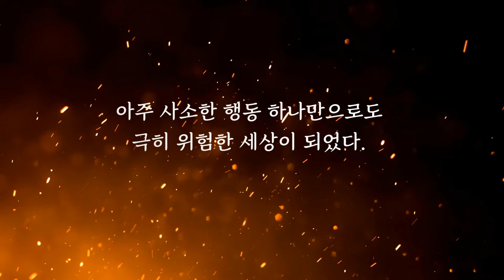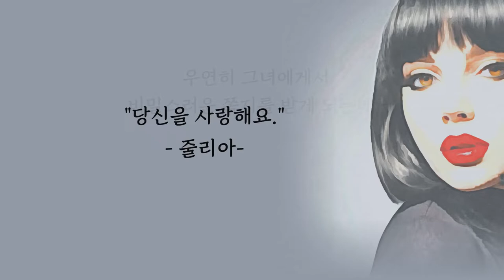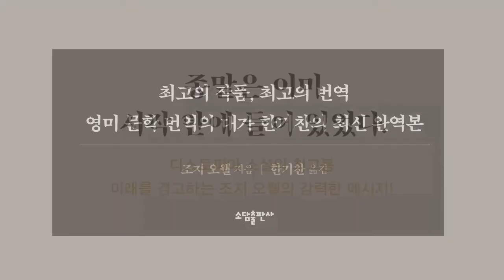조지 오웰의 디스토피아 소설 『1984』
종말은 이미 시작 안에 들어 있었다.
20세기의 중요한 문학 작품으로 자리매김한 『1984』

타임지 선정 ‘20세기 최고의 영미권 소설 TOP 100’
서울대학교 ‘6년 연속 지원자들이 가장 많이 읽은 도서 TOP 20’
BBC 선정 ‘죽기 전에 꼭 읽어야 할 도서 100’
모던 라이브러리 선정 ‘20세기 최고의 영문학 100’
아마존 선정 ‘살면서 꼭 읽어야 할 도서 TOP 100’
국립중앙도서관 사서추천도서
뉴스위크 선정 ‘TOP 100 Books’
르 몽드 선정 ‘세기의 도서 100’

인간의 기본 욕구를 억제하는 독재 권력 사회에서
부조리함에 항거하는 개인의 최후를 예리하고 강력하게 묘사한 작품